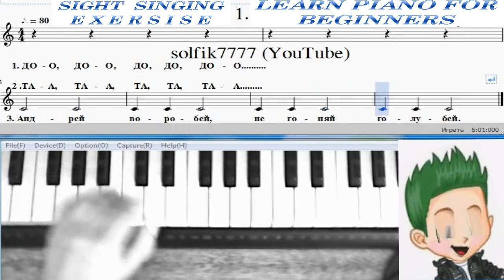learn piano for Beginners Lesson 1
№1 Piano Lessons for Beginners
Did you just buy your first keyboard and have no idea how to get started? Then you've come to the right place!
Learn piano 1